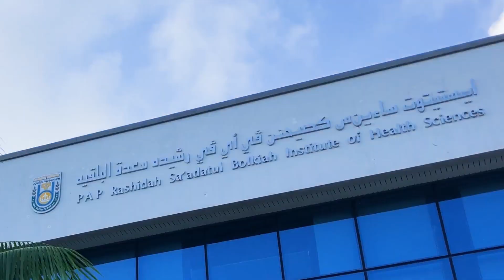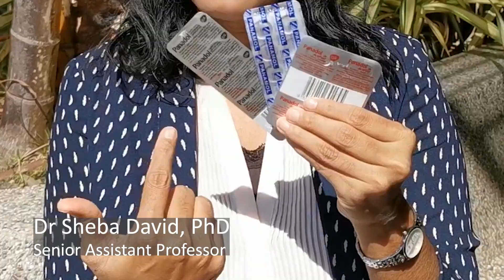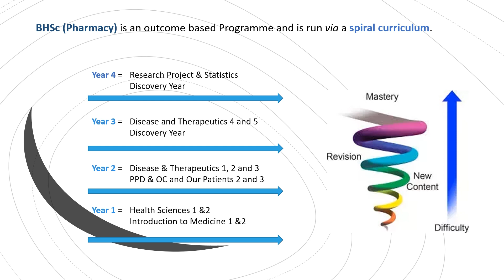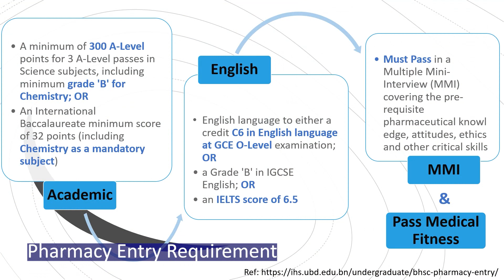Pharmacy open day video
Pharmacy is the design, evaluation, production and use of medicine. Therefore, we require our students to have chemical, biological and medical sciences as the foundation for Clinical Practice. The career prospects for Pharmacy students are in the field of hospital and community pharmacy, pharmacovigilance, regulatory affairs, quality control & quality assurance, medical writing/journalism, pharmaceutical marketing, research & development, clinical trials and pharmaceutical manufacturing.

The BHSc Pharmacy programme began in August 2016. It is a 4 year degree programme whereby students will have the chance to conduct research in their Discovery Year in Brunei or overseas. The curriculum has been designed together with UBD stakeholders at the Ministry of Health and private institutions such as JPMC.

The main feature of the IHS BHSc Pharmacy programme will be the student-centered learning, in accordance with GenNEXT principles, concentrating on learning rather than teaching. There will be a combination of problem-based (or team-based) learning, didactic approaches and other innovative teaching & learning methods as deemed appropriate. Throughout the course, students will learn relevant practical and research skills in dedicated laboratory settings as applicable. Virtual patients or simulated patients will also be used for training and teaching. Some clinical care practices or pharmaceutical industrial practices will be taught at the facilities at Ministry of Health or other private sectors. Learning is patient-oriented from day 1. Students are trained to take into account the needs and expectations of patients, as well as their own needs. The importance of learning from the experiences of patients and their families is emphasised throughout the years.